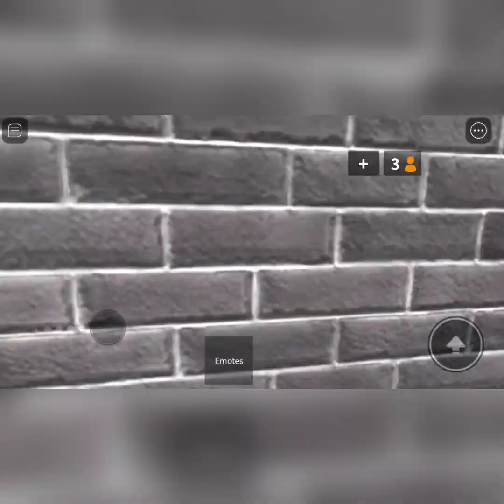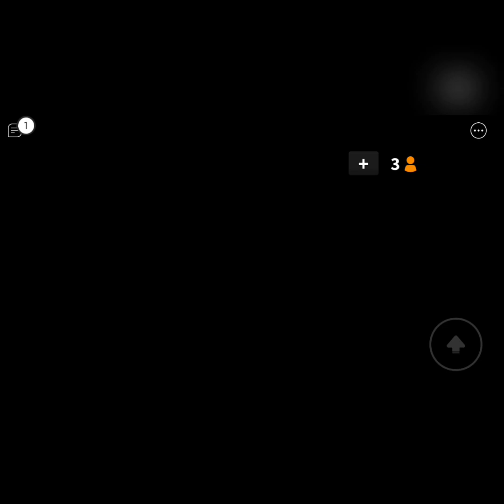Exposing the Murderer??? | Murder Mystery 2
Thank you for giving me this video idea Eddie :)